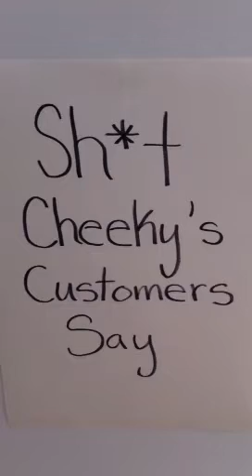Sh*t Cheeky's Customers Say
Cheeky's restaurant, comedy